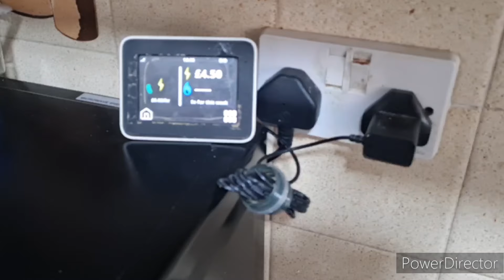Best use of Lemon peels ' Time and money saving Tips .